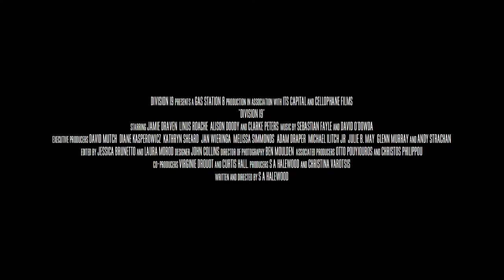DIVISION 19 | Official HD Trailer (2019) | SCI-FI | Film Threat Trailers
In the future, prisons have been turned into online portals where paying subscribers get to vote on what felons eat, watch, wear and who they fight. Panopticon TV is so successful it is about to be rolled out to a whole new town. When the world’s most downloaded felon escapes, the authorities set a trap to reel him in. The bait is his little brother who has so far managed to avoid detection.

Starring LINUS ROACHE, ALISON DOODY, JAMIE DRAVEN. Directed by S A HALEWOOD.